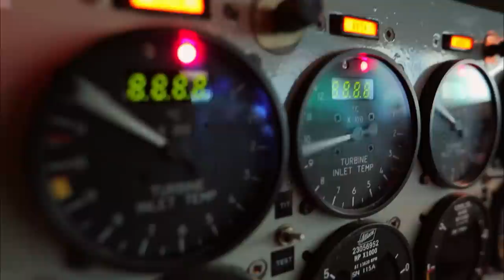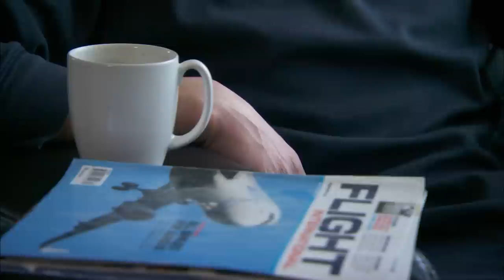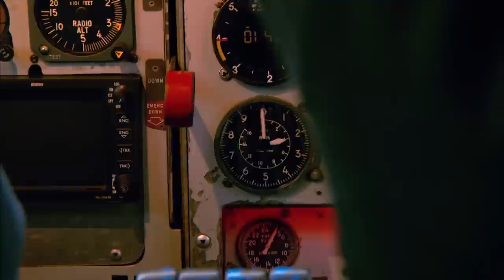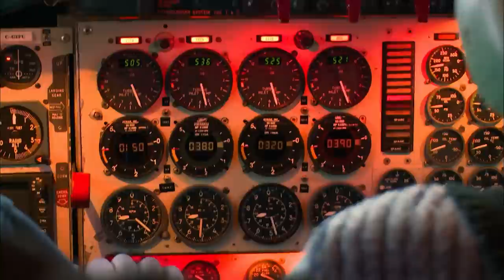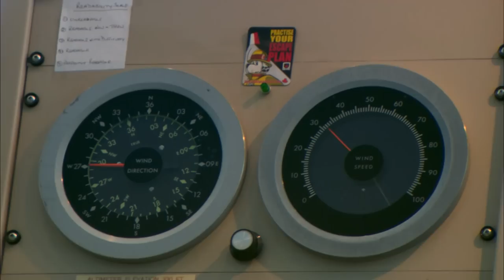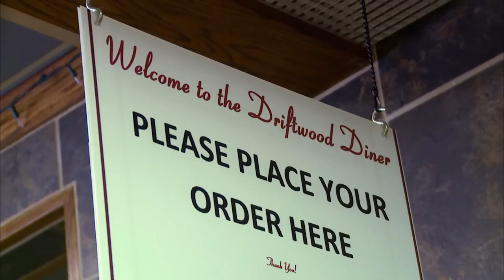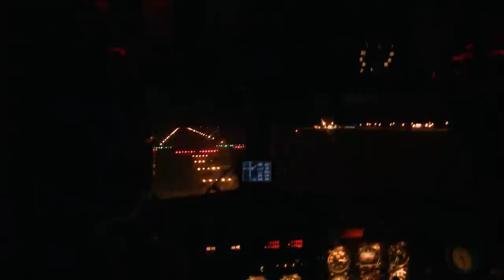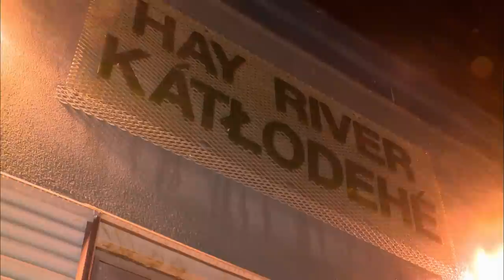Their New Electra Is Hammered By Brutal Winds | Ice Pilots NWT | Wonder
Buffalo's newest Electra is being put to the test after being hammered hard by harsh winds in the valley. With a big freeze hitting the airport, frozen engines and wings are raising the tension within the crew.